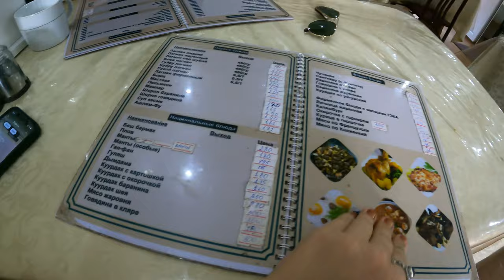Morning at Osh Bazaar in Bishkek Kyrgyzstan 🇰🇬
Osh Bazaar is one of the largest markets in Bishkek Kyrgyzstan. It is still in the same spot as it was on along the famous Silk Road trading route. In this video, I am joined by my flatmate Max as we go explore this market and try new foods.

J O I N   O U R   C R E A T O R   C O M M U N I T Y 📸

T O O L   T O   G R O W   Y O U R   C H A N N E L 📈

The Handler
Zoom H4N
IPhone 12 Pro

Hi, my name is Ráchelle. 👋🏻

I'm an adventure-loving travel enthusiast with a huge love for off-the-beaten-track adventures. My passion for video and storytelling is what led me to create my YouTube channel (Tales of Odyssey) and explore the world. Although I also have some regular travel videos, my heart lies with adventure, outdoors, conservation, and travel that most people are not aware of yet. But of course, I also visit some epic places that you have heard of, and here I love to show you around with my own little twist!

Through my content, I hope to connect you with adventures and purposes around the world to tickle your own curiosity beyond the mainstream!